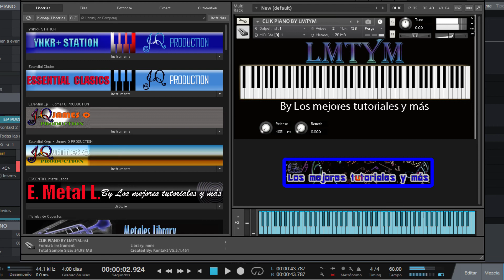CLIK PIANO EP Virtual Musical instrument – 🎼🎹Samples para Kontakt 5 a KONTAKT 8🎼🎹BY LMTYM🔥💯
Los mejores PIANOS/E PIANOS Virtual Musical Instrument - Librerías para KONTAKT - SAMPLES KONTAKT.